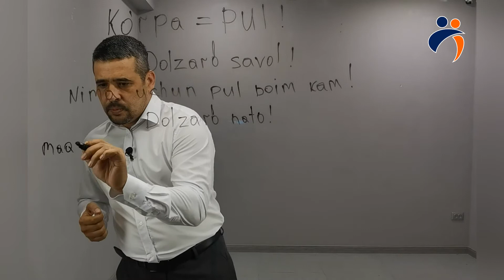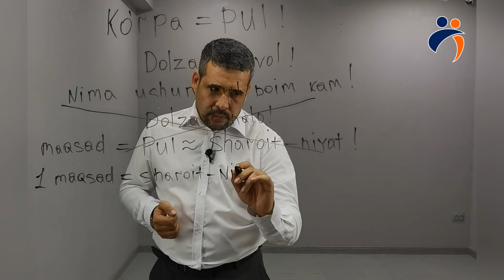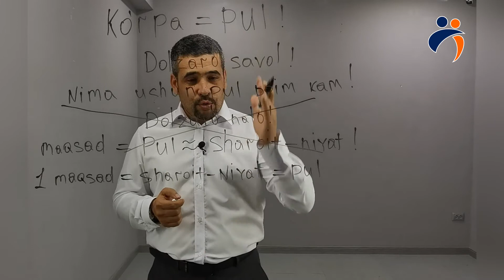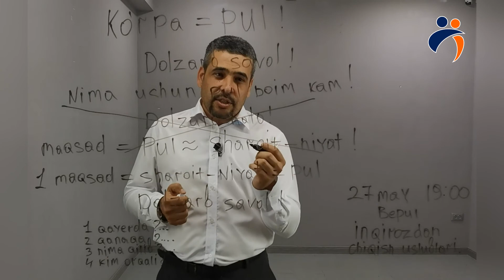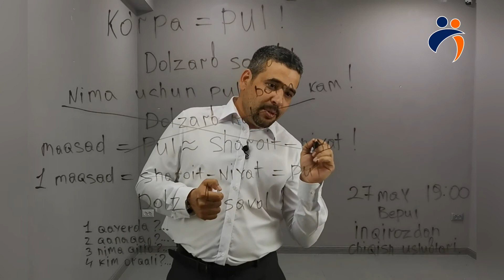ko'rpa = pul | кўрпа = пул